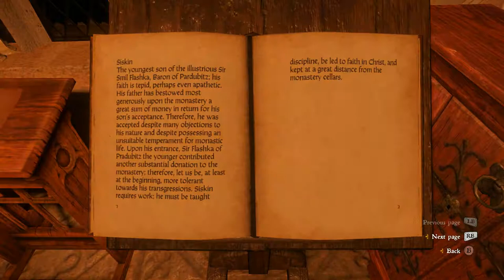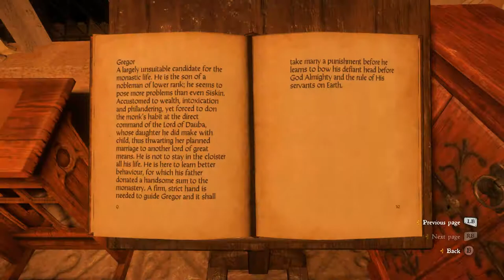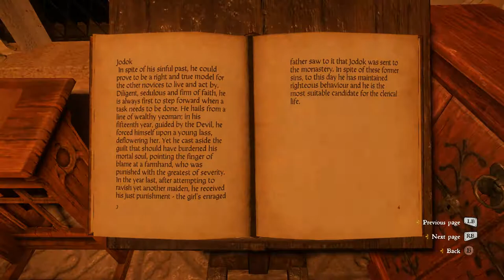Kingdom Come: Deliverance [de/en] [v.1.0] - 95 Needle - #4 Libri Prohibiti, Abbot's list